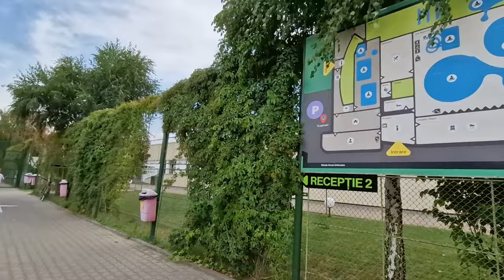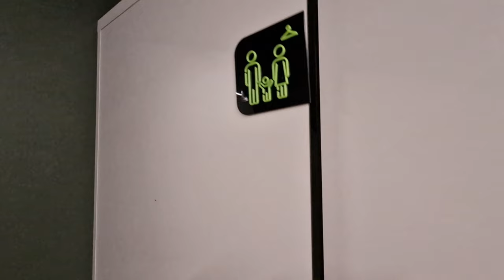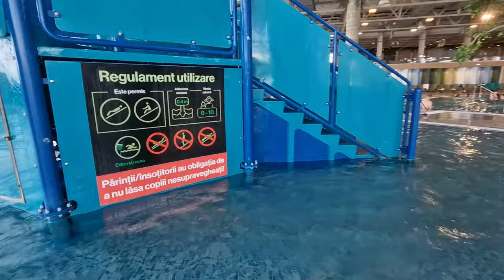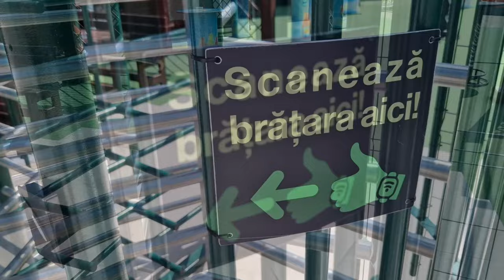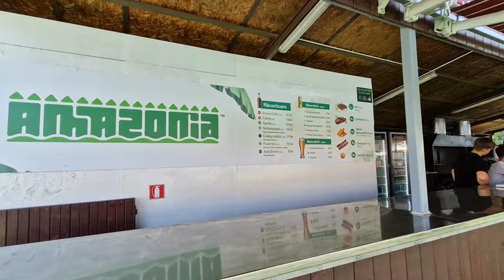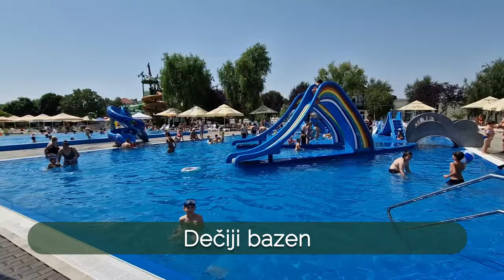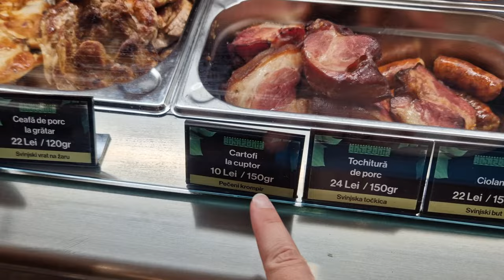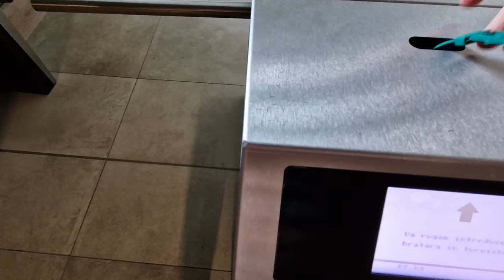Amazonia Akva-park 2024 + INFO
Prelep Akva park, bazeni sa toboganima i hidromasažerima u Temišvaru, susednoj nam Rumuniji.

U Amazoniji NE možete razmeniti evre, pa ih obavezno razmenite pre dolaska na bazene.
0:00 Intro
1:43 Recepcija 1
2:44 Garderoba
4:44 Unutrašnji bazeni
5:00 Hidro-relax bazen
7:04 Dečiji svet
8:21 Unutrašnji tobogani
9:01 Relax bazen sa kokltel barom
9:30 Infiniti bazen
10:37 Otvoreni bazeni
11:19 Olimpijski bazen
12:47 Gril bar
13:18 Dečije igralište
14:19 Ostrvo avanture
15:08 Bazen za opuštanje
15:24 Dečiji bazen
17:12 Otvoren termalni bazen
17:38 Restoran
19:26 Zatvoren termalni bazen
20:34 Parking
20:46 INFO